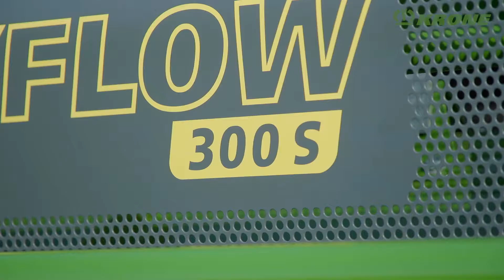KRONE EasyFlow – Pick-up für den Feldhäcksler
Mit Arbeitsbreiten von 3 m und 3,8 m ist die EasyFlow Pick-up des BiG X äußerst leistungsstark. Je nach Schwadstärke und Arbeitstempo können Sie die Drehzahl vom Fahrersitz aus stufenlos variieren. Bei automatischer Einstellung erfolgt die Anpassung zur Fahrgeschwindigkeit ohne Eingreifen des Fahrers. Die Rundbogenaufnahme ermöglicht einen weiten Pendelbereich und erleichtert den An- und Abbau des Erntevorsatzes.